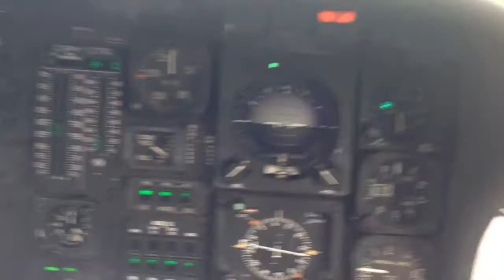Black Hawk Cockpit Ground Roll!!!!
First ground roll run of deep maintenance. Rock n Roll yeah!
It's still safe, ready to shutdown as they get rotor smoothing readings.